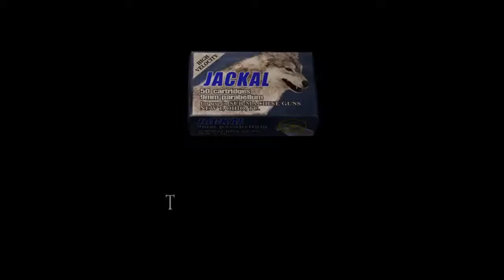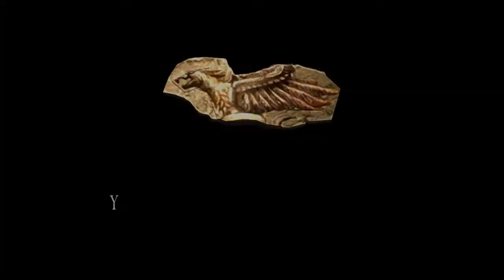Resident Evil 4 - Chapter 5-3 05 Ancient Fortress (Krauser)